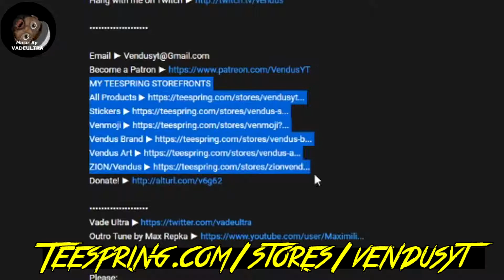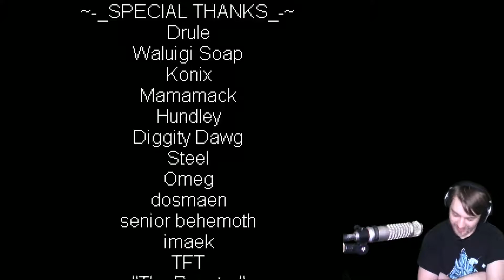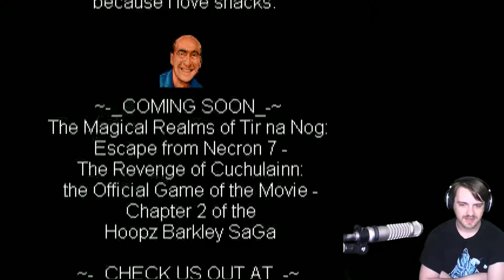The Chaos Dunk! (The End)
| Barkley Shut Up and Jam Gaiden Chapter 1 of the Hoopz Barkley SaGa #24 |